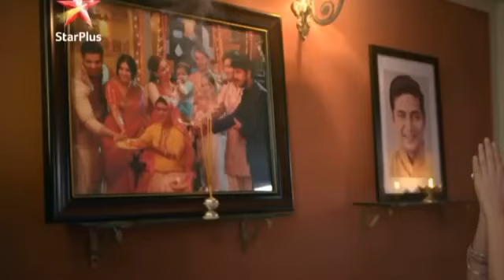Shocking News on Pandya Store & Mann Ati Sundar